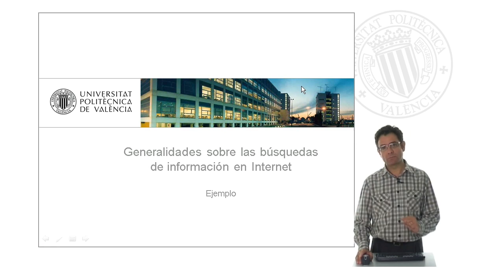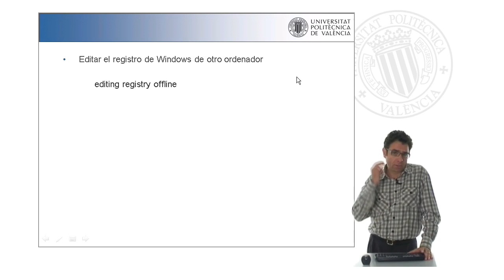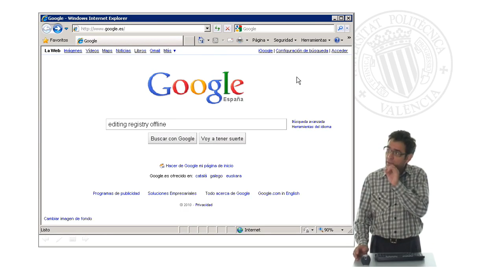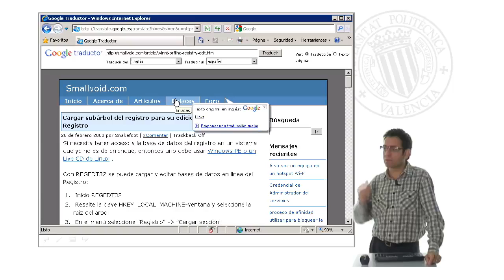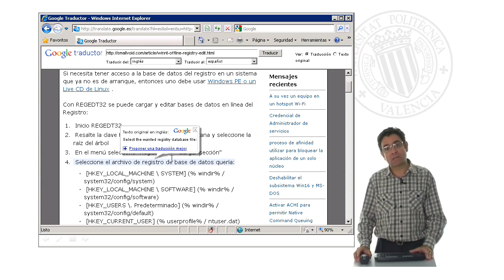Ejercicio práctico: Cómo editar el registro de Windows de otro ordenador| UPV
Título: Ejercicio práctico: Cómo editar el registro de Windows de otro ordenador

Descripción automática: En este video, se ofrece una guía sobre cómo buscar soluciones técnicas avanzadas en internet cuando se enfrentan problemas informáticos específicos, como editar el registro de Windows de un ordenador que no arranca. Se explica que al no encontrar resultados relevantes con palabras clave en castellano, debido a que la mayoría de la información técnica está en inglés, se debe considerar traducir esas palabras al inglés para obtener mejores resultados en los foros internacionales.

El proceso implica cambiar las palabras clave al inglés y utilizar el término "offline" para buscar cómo editar el registro de un disco duro que no se encuentra en operación directa en la maquina. El usuario puede encontrarse con que los resultados obtenidos estén en inglés o en otros idiomas, pero el motor de búsqueda, como Google, ofrece soluciones de traducción automáticas para facilitar la comprensión del contenido y la resolución del problema planteado.